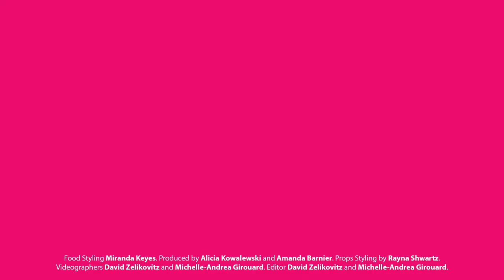How to make zucchini-feta cakes - Chatelaine Quickies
These golden griddle cakes are packed with flavour, and perfect for simple summer dinners. Get the recipe.